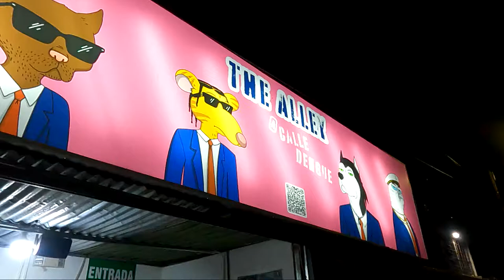Inbetwin - The Alley Tamarindo